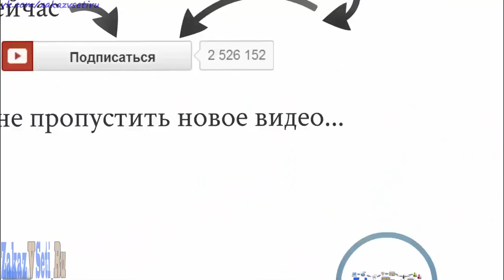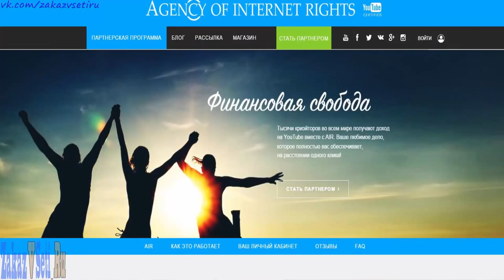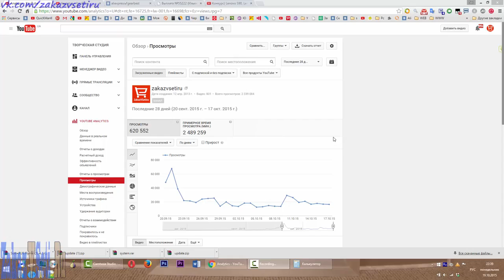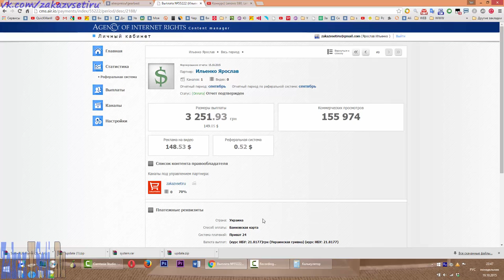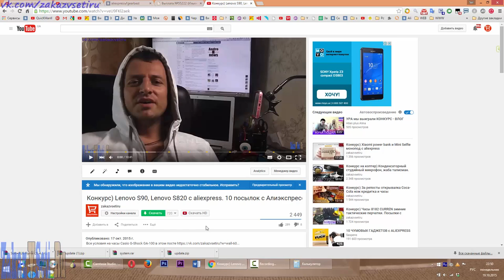Как заработать на Youtube Вся правда AIR Как я зарбатываю на Ютуб в месяц